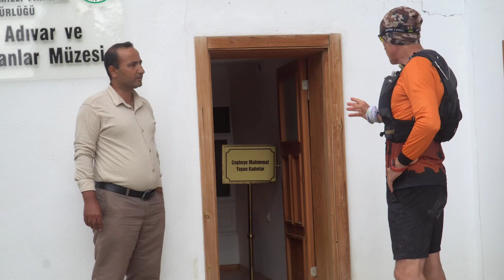ADOG SAKARYA SAVAŞI ULTRA MARATONU 5.(SON) ETAP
Karatepe- Sakarya Köyü - Kartaltepe - Duatepe son etap koşusu